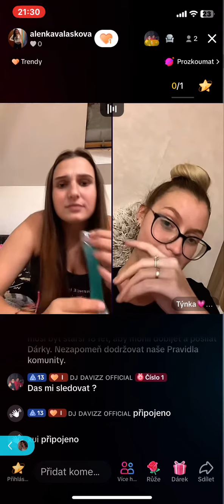tiktok live 482 alenkavalaskova - část 4